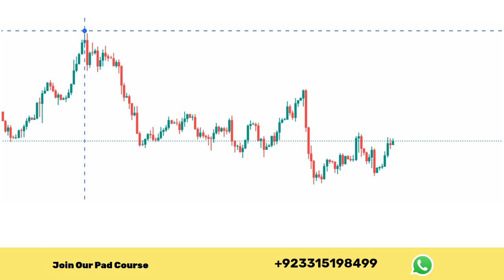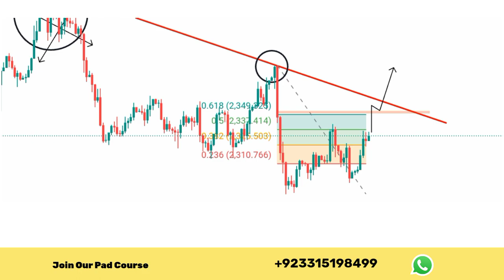Xauusd Advance Free Course Urdu | Gold Trading Smart Money Consept Lecture (2)